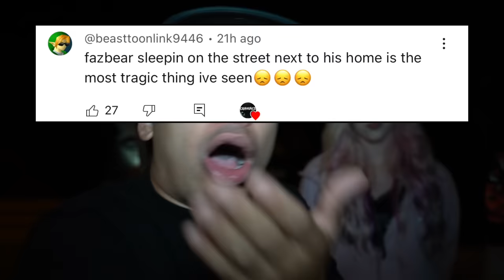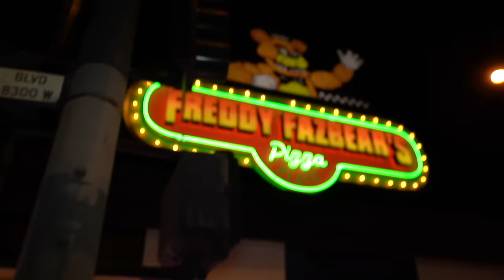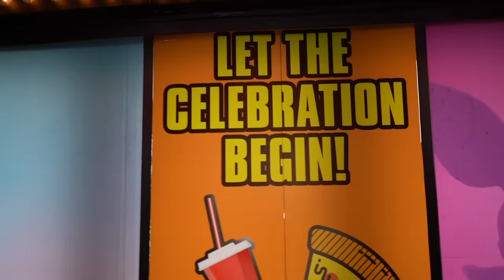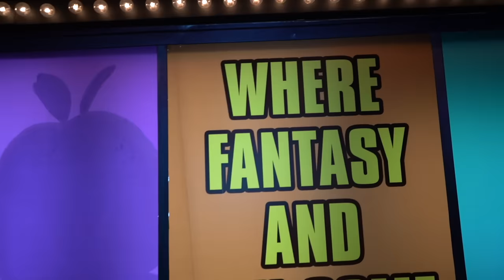WE FOUND THE REAL FREDDY FAZBEAR'S PIZZA PLACE !! FNAF IS REAL !!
I FOUND THE REAL FREDDY FAZBEAR'S PIZZA PLACE AT 3AM!!

DRONE CATCHES THOMAS THE TRAIN.EXE AT ABANDONED TRAIN STATION!! (HE CAME AFTER US)

DO NOT ORDER THOMAS.EXE HAPPY MEAL FROM MCDONALDS AT 3 AM!! ( THOMAS THE TRAIN IS CURSED!! )